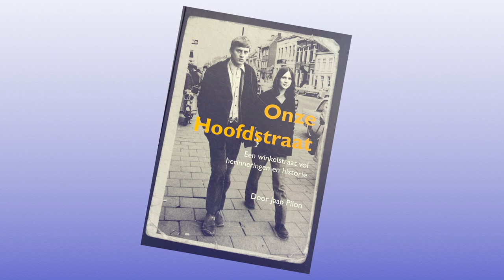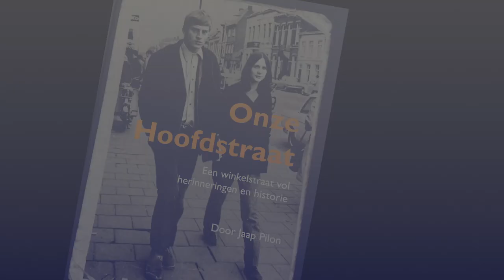Aflevering 1 | Het ontstaan - Onze Hoofdstraat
Jaap Pilon dook de afgelopen weken de studio van CountMedia in en startte samen met de productie van een digitale stadswandeling door de Hoofdstraat van Veenendaal. De YouTube serie 'Onze Hoofdstraat' is gebaseerd op het in november verschenen boek van Jaap. Alle onderdelen van de geschiedenis van de belangrijkste winkelstraat van Veenendaal komen in zo'n 20 afleveringen op dit kanaal aan bod.

Jaap werkte samen met o.a. Hennie Henzen tweeëneenhalf jaar aan het boek. Dat deden ze met veel plezier, vertelde Jaap. Het werd een lange periode van onderzoek, schrijven en het verzamelen van ouwe foto’s, waarin de twee urenlang zij aan zij werkten. Het was niet de eerste keer dan Jaap en Hennie zo intensief samenwerkten. Voor de Historische Vereniging Oud Veenendaal maakten ze eerder al het boek ‘Mijn Kerkewijk’, een boek waarin de mannen over 424 pagina’s verdeeld ruim duizend foto’s en heel veel mooie verhalen deelden.